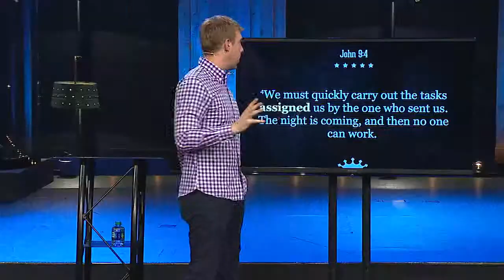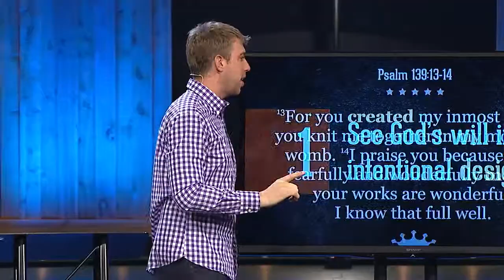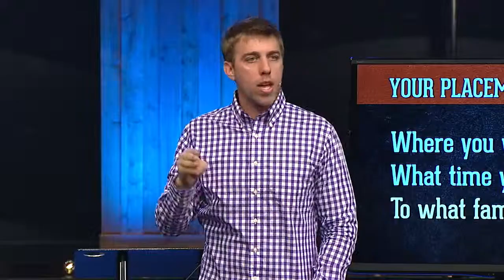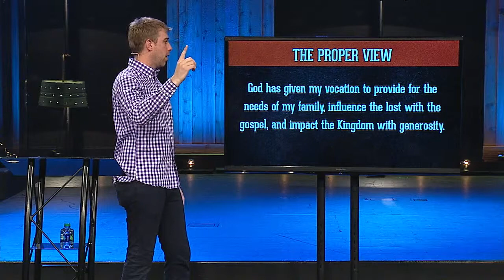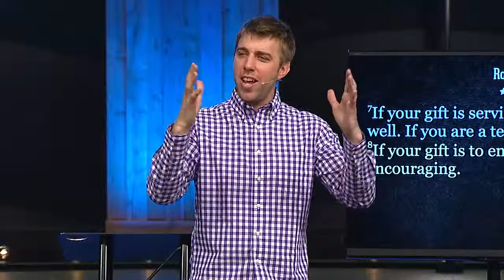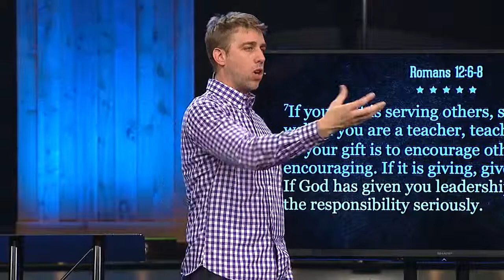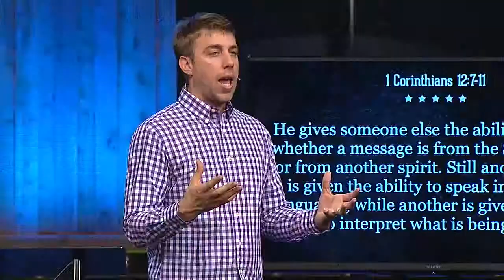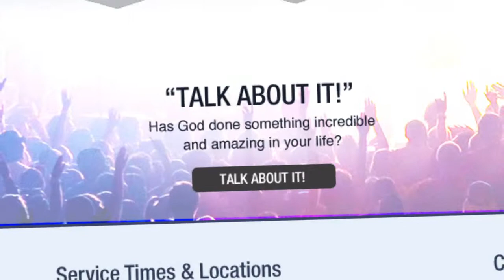Knowing What to Do for the Glory of God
Our purpose is to bring glory to God, but how do we practically accomplish that? This weekend, Pastor Jonathan teaches us how we can glorify God and what that means for our lives.